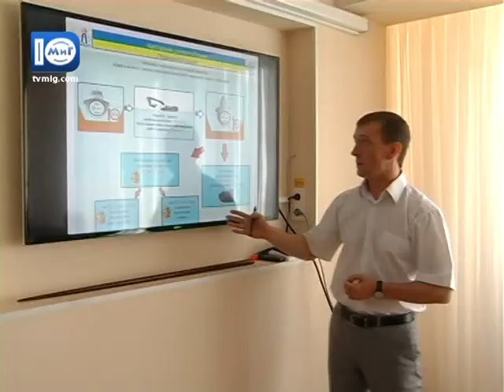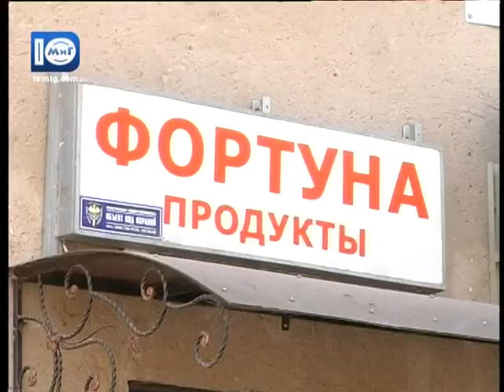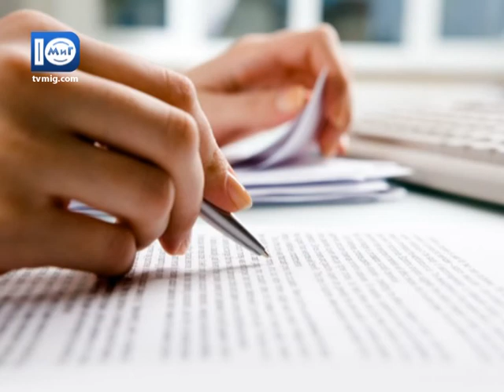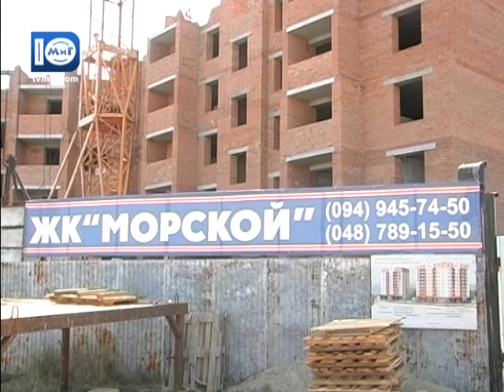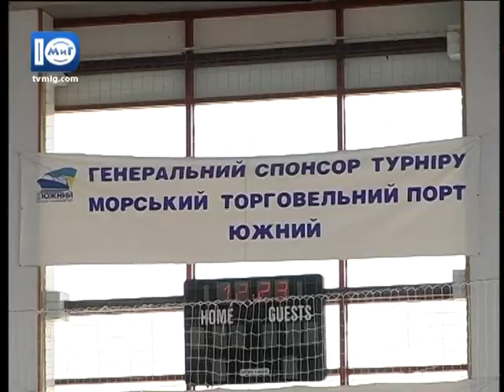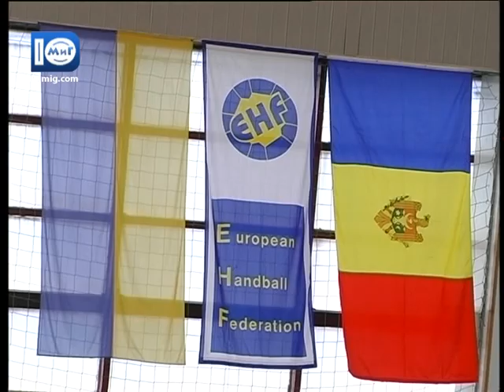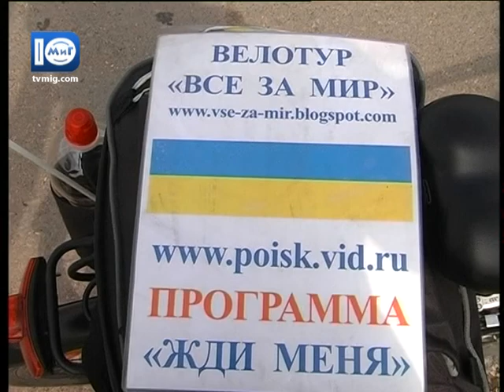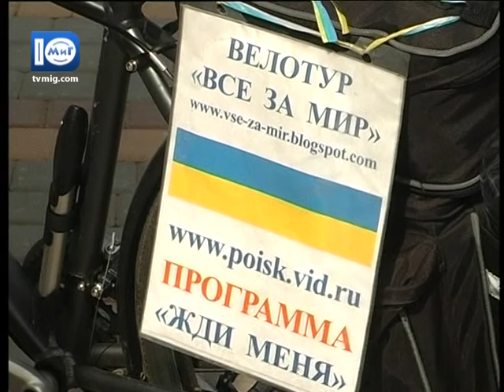Южненські новини від 6.08.2015